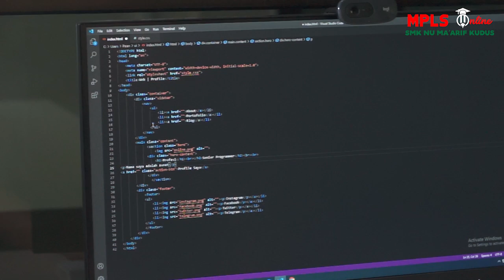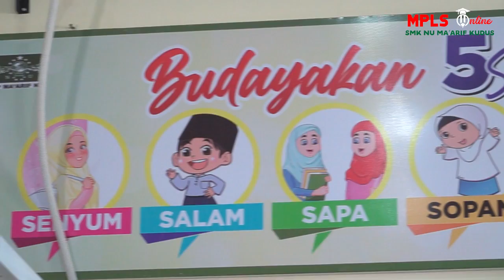[[MPLS 2021/2022]] Pengenalan Jurusan TKJ SMK NU Ma'arif Kudus By Mr. Sunarno, S.Kom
Halo Peserta didik baru. Kita berjumpa di materi Pengenalan Jurusan By Mr. Sunarno, S.Kom Ketua Kompetensi Keahlian Teknik Komputer dan Jaringan (TKJ) SMK NU Ma'arif Kudus. Yuk, kenali lingkungan tempat kalian belajar dan berpestasi agar semakin bersemngat menggapai cita-cita bersama SMK NU Ma'arif Kudus.

SMK NU Ma'arif Kudus Make Efforts and Pray To Be The Best